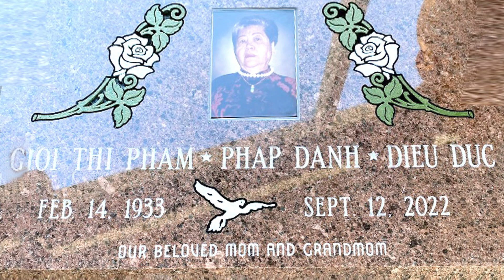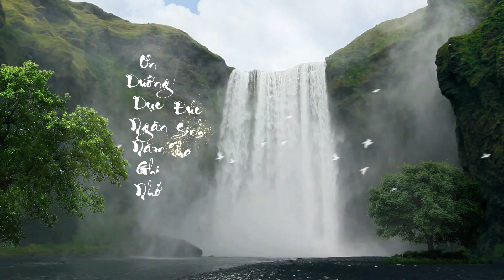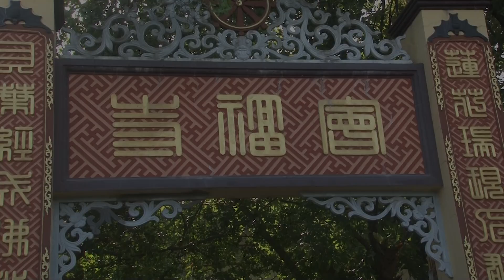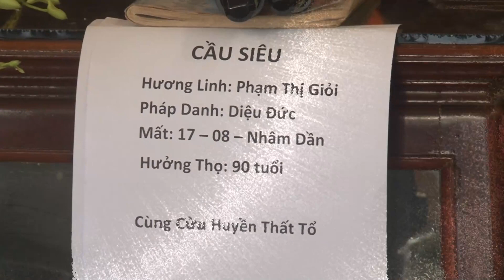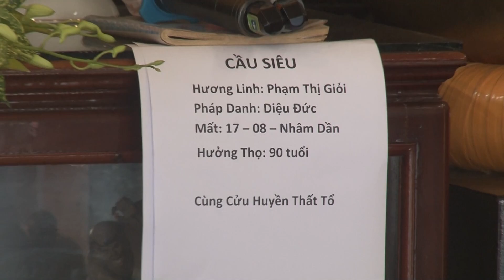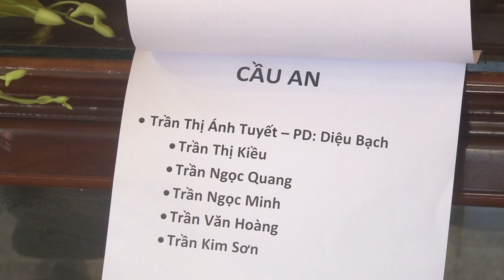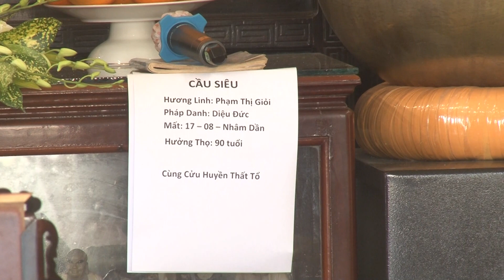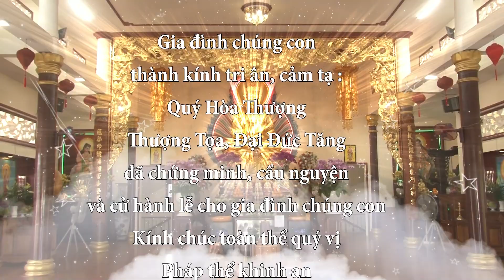Lễ Cầu Siêu Hương Linh Bà Phạm Thị Giỏi